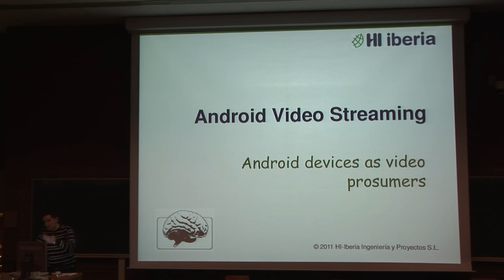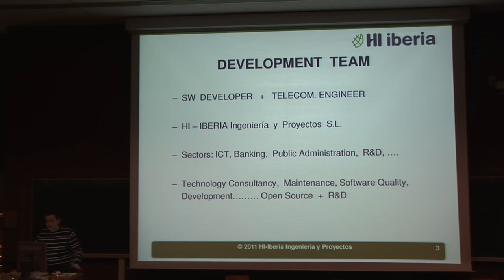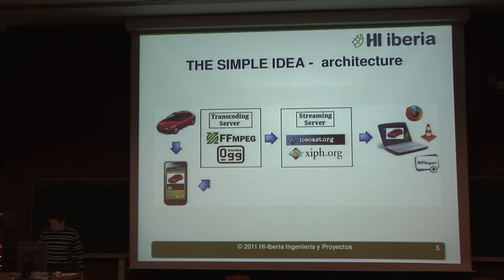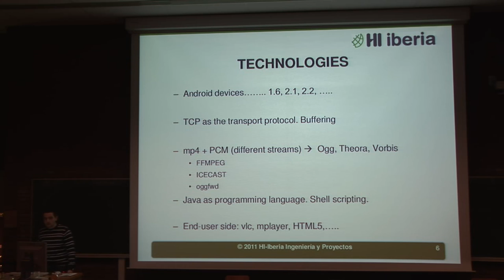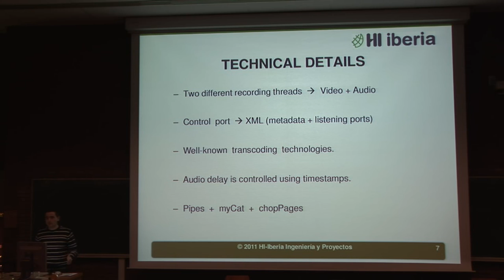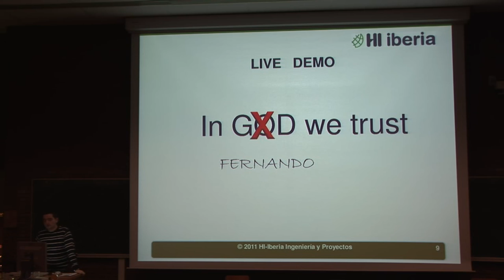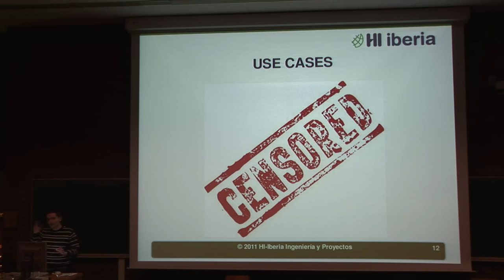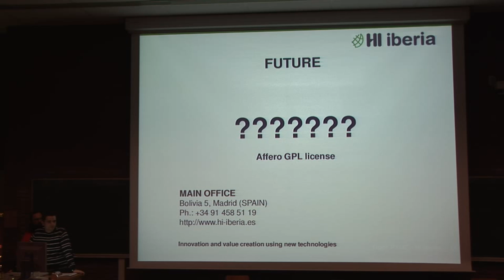android video streaming